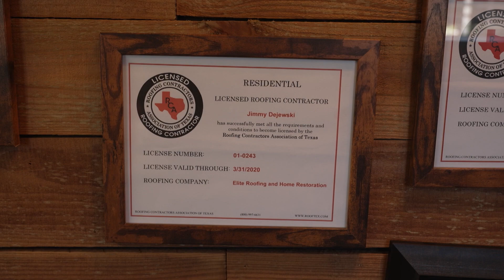An Expert Guide to Roofing and Restoration in Northern Texas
On this segment of Designing Spaces, we met a team that knows how to bring homeowners' roofs back from the brink of damaging hail. This is how Elite Roofing and Home Restoration does it.

BSST BSLC 0376